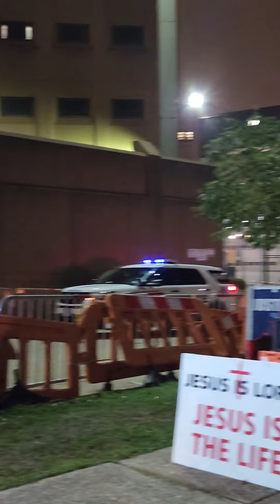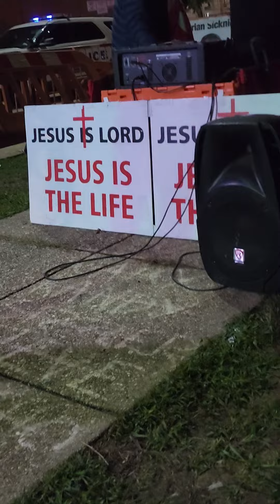J6ers Help One Another Adjust To Imprisonment 09/26/2023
Micki, let's Jeffrey Sabol, who is being detained with other J6ers inside the DC Jail, know that they will be receiving another J6 Political Prisoner, Edward Badalian soon.  Edward was sentenced today by Judge Jackson at the Federal District Court.